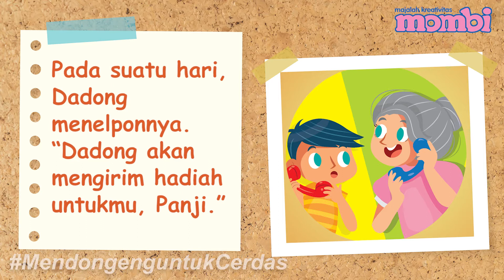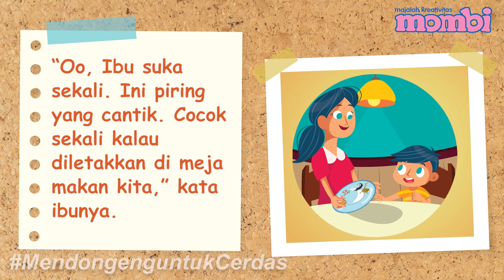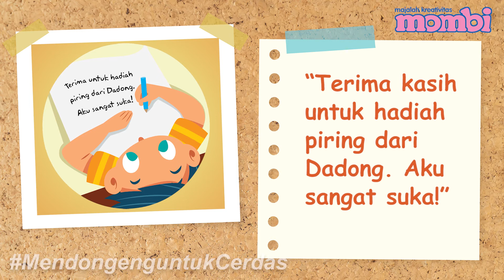Dongeng Anak Indonesia - Piring Aneh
Yuk tonton dongeng pendek yang bejudul Piring Aneh!

Produser: Lucia Triundari
Assisten Editor: Glent Bonefasio
Video Editor & Videografer: Deborah Indriati S., Akmal Nadhif Predika
Creative Art : Kris Dwi Jayanti, Dosma Novalina
Social Media Team: T. Widyantini, Ifrani